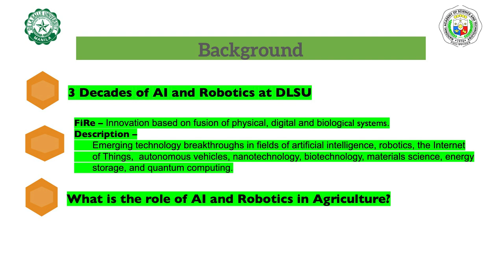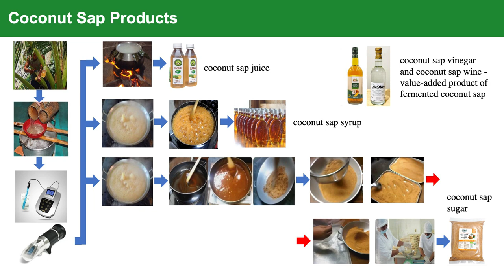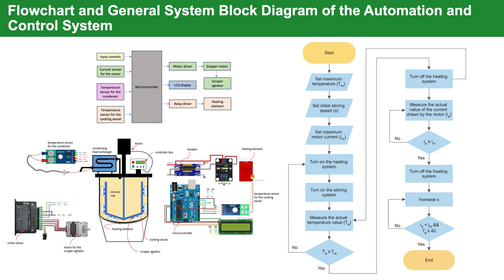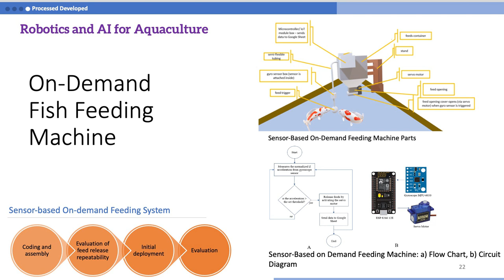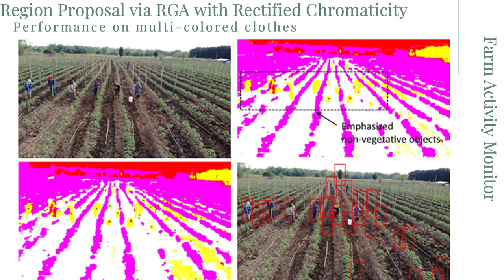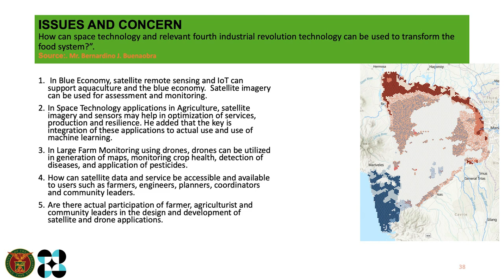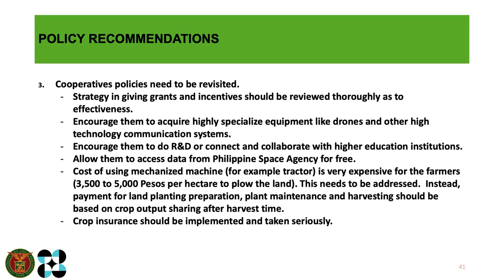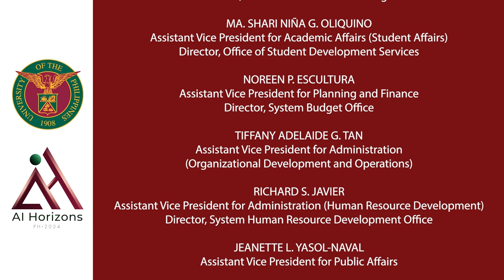Transforming Agricultural Machineries with AI and Robotics: Dr. Elmer P. Dadios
He is a multi-awarded scholar and robotics expert whose trailblazing research has earned him over 20 prestigious national and international recognitions, including the 2023 NAST Academician award. With a PhD in Manufacturing Engineering from the UK and over 570 published papers, he’s a leading authority in robotics, AI, and intelligent systems. Currently a Distinguished Professor at De La Salle University, he continues to drive innovation in smart cities, transportation, and biomedical engineering, shaping the future of science and technology.

This presentation was delivered during the AI Horizons PH 2024 event, which took place on October 24, 2024, at the University of the Philippines BGC.